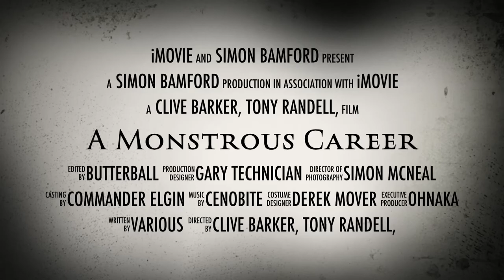A monstrous Career